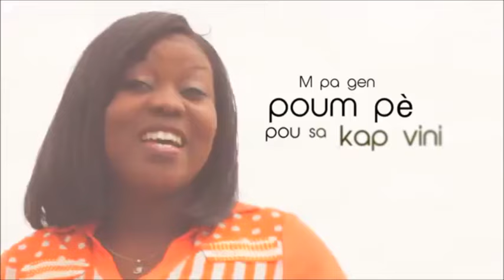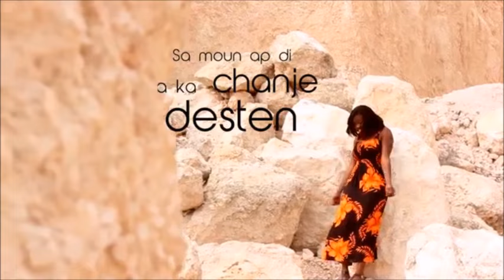BANM FOS SOUPLE SEGNE - CHANTAL ST FORT - BEST ADORATION - TOP WORSHIP SPNGS 2017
WELCOME TO RADIO BENI.
 A CHANNEL FOR THE CHRISTIAN COMMUNITY.
WE PROMOTE THE LASTES NEWS, INFO AND GOSPEL MUSIC.